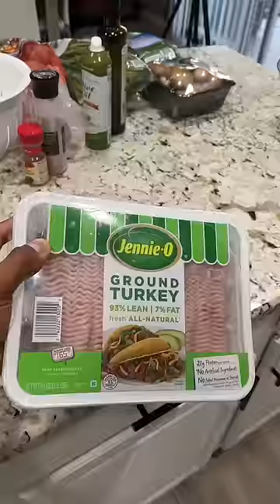Meal Prep Sunday 👨🏽‍🍳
Ground turkey and sweet potatoes 🦃🍠